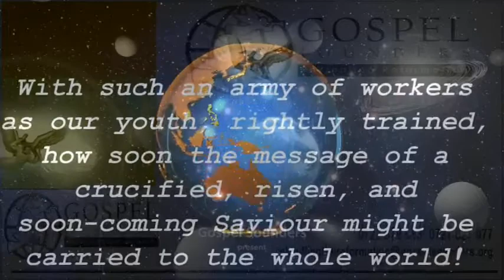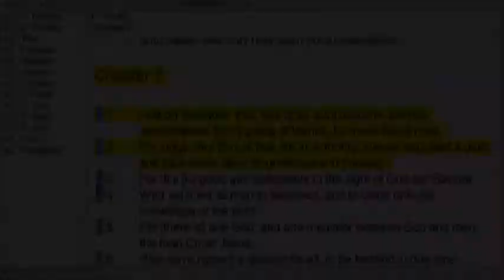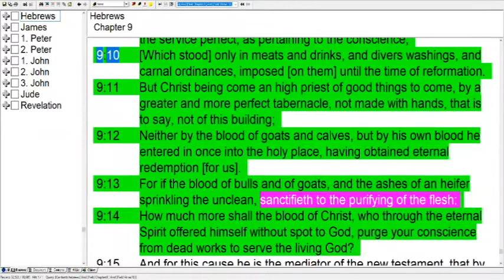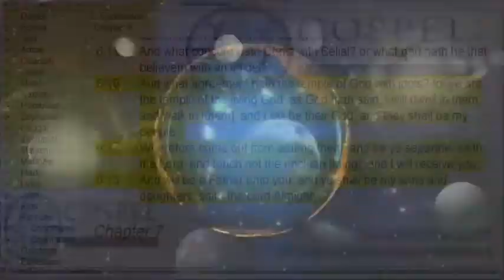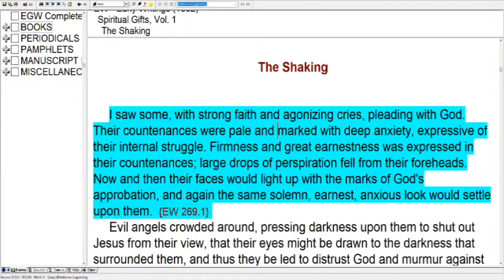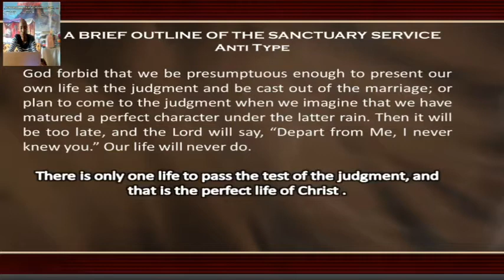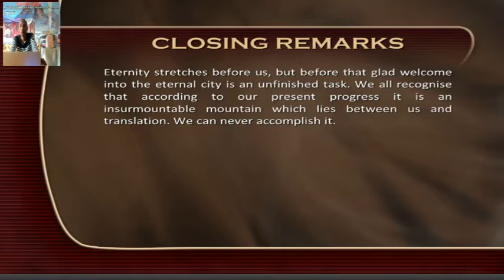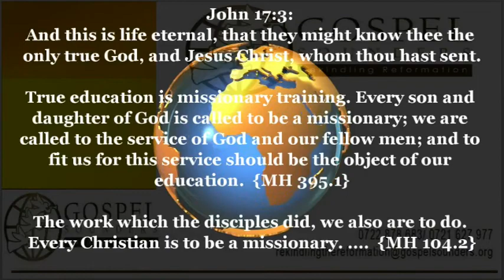20-21 - A Brief Outline of the Sanctuary Service - Sami Wilberforce